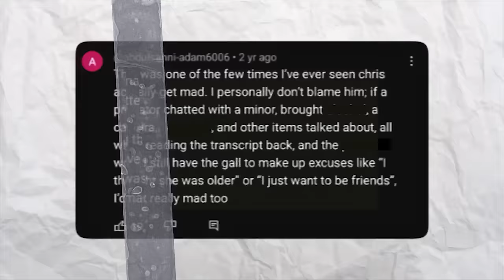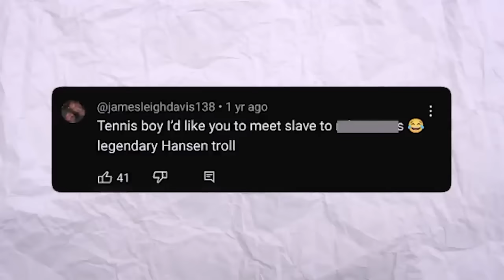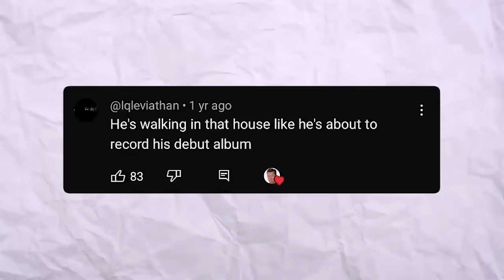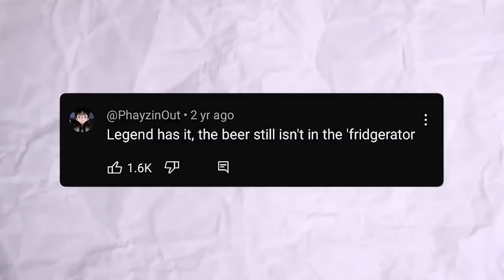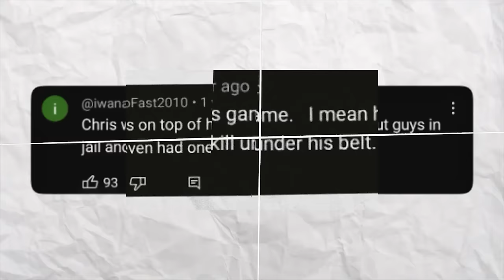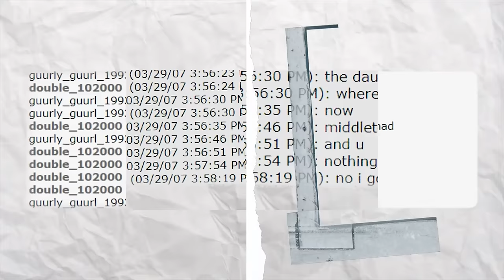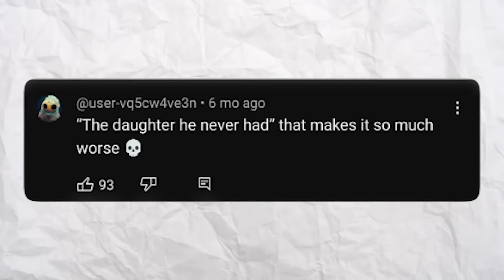Most HARSH To Catch A Predator Moments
These are some of the funniest and most harsh Chris Hansen insults ever on To Catch A Predator!